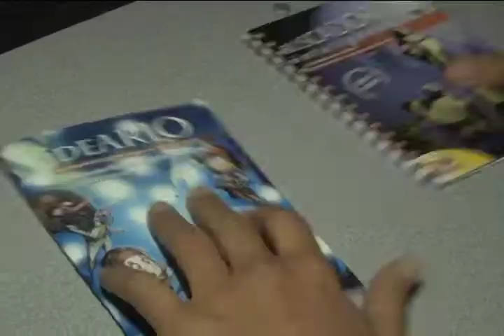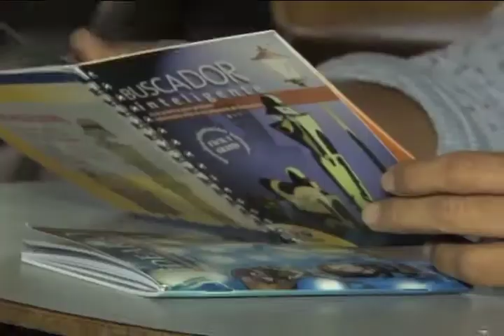Guías de Proinnova para convertirse emprendedores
La Unidad de Gestión y Transferencia del Conocimiento para la Innovación de la UCR (PROINNOVA) publicó dos guías con el fin de ayudar a las personas que deseen convertirse emprendedores basados en una idea novedosa.